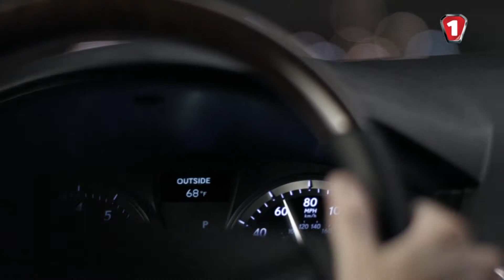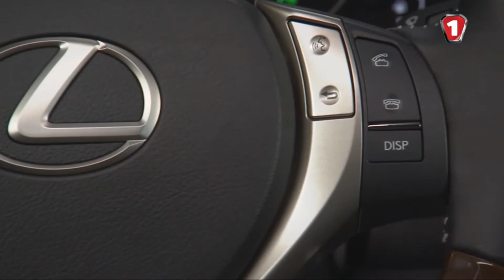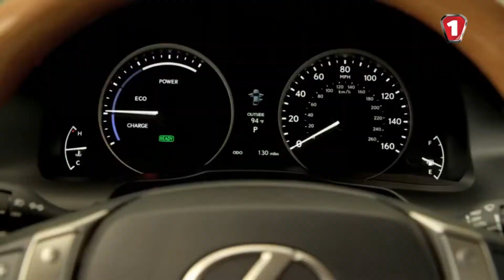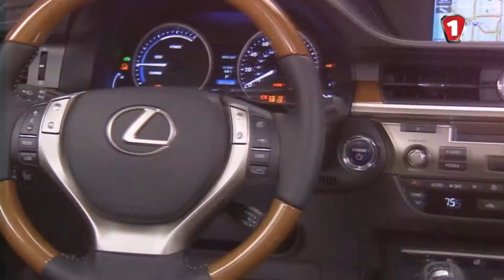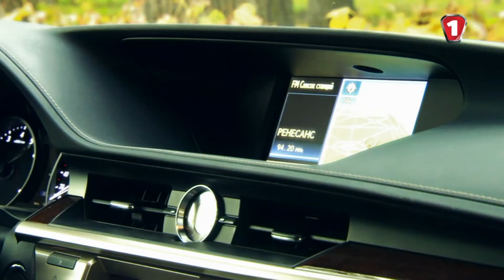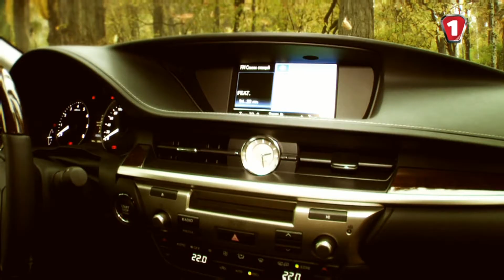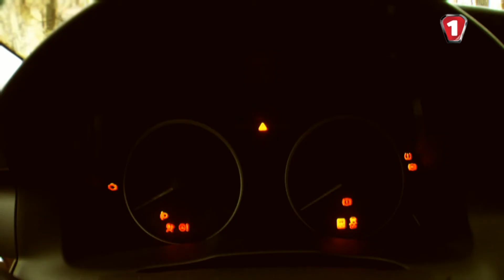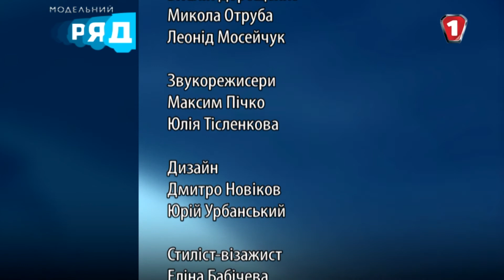Lexus ES - Излишество или Необходимость?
24 года эволюционных изменений модели ES превратили автомобиль в некое подобие Дарт Вейдера, а что еще нового впихнули дизайнеры и маркетологи в новый седан от Lexus, смотрите дальше.